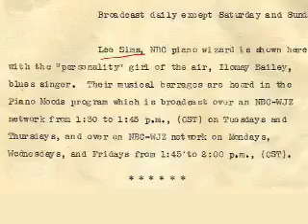The Beat O' My Heart: Lee Sims and wife Ilomay Bailey, 1934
As an interpreter of popular songs, Lee Sims (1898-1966) was among the best-known American pianists of the 1920s. He appeared on radio, phonograph records and piano rolls with frequency. His published arrangements sold well in the music stores.  Before the term cocktail piano was popular, Lee Sims popularized a style consisting of easy-flowing melodies, relaxed tempos, sophisticated (and sometimes distorted) modulations and never a heavy or percussive touch.  Sims and Eddy Duchin played the way many amateurs dreamed of playing, for their own enjoyment. After singing with the orchestras and Paul Ash and Ben Pollack (with whom she made one recording), Ilomay Bailey approached Mr. Sims about lessons. They formed a musical partnership as well as a marriage that lasted until his death in 1966. Sims and his wife headlined in theatres and on radio. They replaced Eddie Cantor as hosts of the Chase & Sanborn Hour. With a striking resemblance to Norma Shearer, she was frequently listed as one of the best-dressed women in the entertainment industry, and she was seen in glamorous magazines endorsing beauty products. Mrs. Sims style might be called over the top today, as she seems to infuse her performance with drama unworthy of the song, which Harold Spina and Johnny Burke wrote in 1934 expressly for Paul Whiteman and His Orchestra. A few months after this film short was made, the same film studio in Brooklyn starred Bailey & Sims in another short entitled Mr. and Mrs. Melody. One of their stage shows featured music from opera as well as Broadway and Tin Pan Alley, which allowed Mrs. Sims to show her vocal versatility. When the Hollywood studios beckoned Ilomay Bailey, she decided she would be nothing without her other half, and she turned them down.  In England, the couple was the toast of the town for a year during which time they appeared on stage, radio, and Sims composed the score for the film Dinner At The Ritz. In 1938 Sims performed his own composition Blythewood with the London Symphony Orchestra. Not since George Gershwin (who died in 1937) had the London Symphony featured an American concert piece. The Sims pair played theatres and clubs all over the U.S., with long stays in Chicago (Chez Paree).